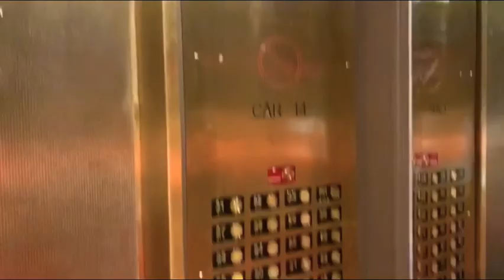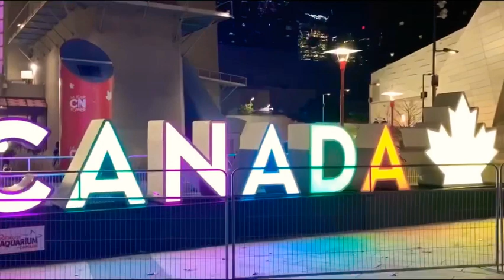Westin Harbour Castle, Toronto Canada - Staycation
Everything you need to know while staying at Westin Harbour Castle